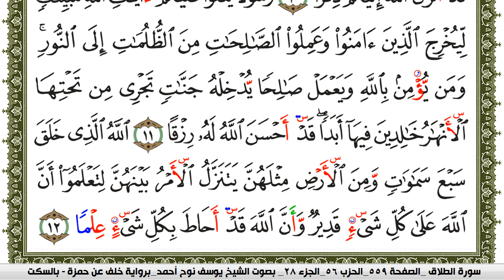سورة الطلاق مكتوبة يوسف نوح احمد برواية خلف عن حمزة بالسكت العام